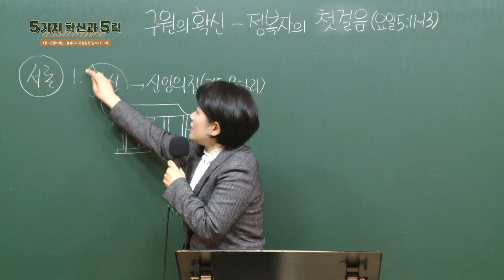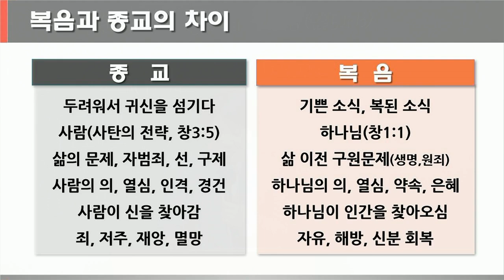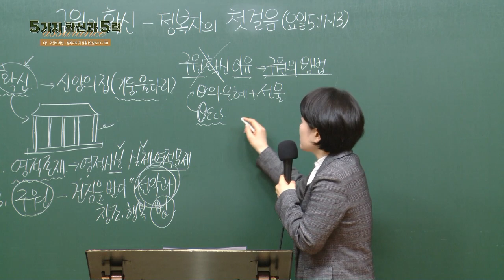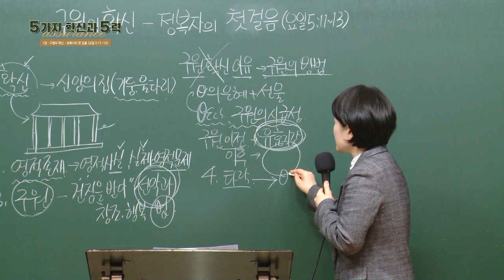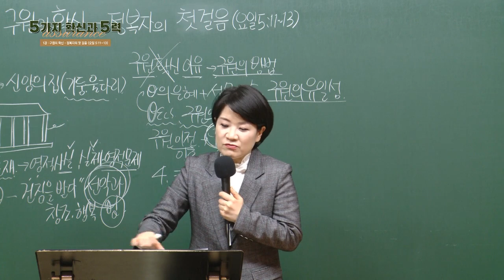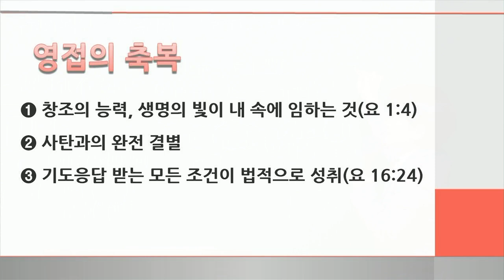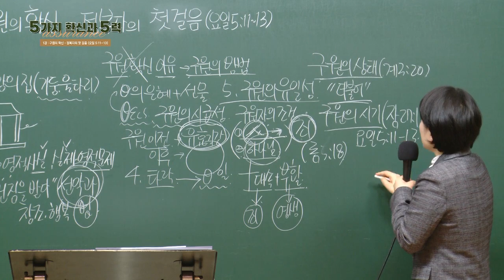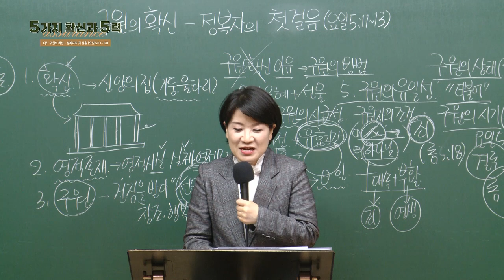[예원교회] 2022 훈련반 1기 - 기초반(1) - 구원의 확신 - 채수정 목사 - 2022.1.16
기초반(1)
구원의 확신 - 정복자의 첫 걸음 (요일 5:11-13)
채수정 목사